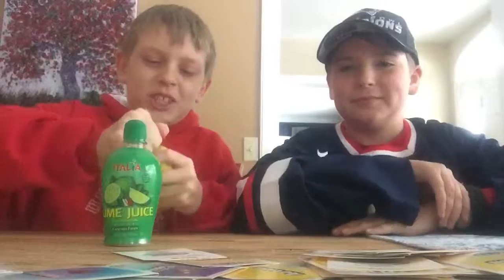Bread vs Sour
Sorry it's been 2 day